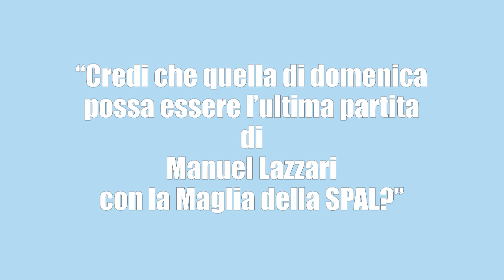Parola ai tifosi: sarà l'ultima di Lazzari con la SPAL?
Alla vigilia di SPAL-Sampdoria abbiamo chiesto ai tifosi biancazzurri quale potrebbe essere il futuro di Manuel Lazzari.

Riprese: Costantino Felisatti, Martina Poletti
Montaggio: Luca Armari